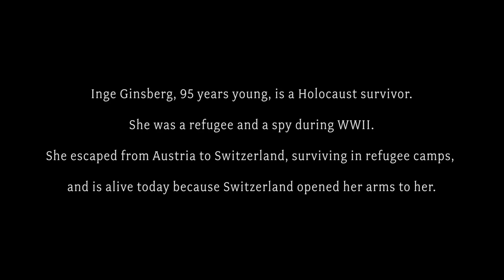95yo Heavy Metal Grandma Holocaust Survivor Spy "I'm Still Here" Inge & the TritoneKings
Dedicated to ALL refugees, dedicated to all Holocaust survivors, dedicated to all who are suffering injustice and violence. This 95-year-young Holocaust survivor hero tells her story in a powerful song to which she wrote the lyrics. To honor her Jewish heritage and to honor the current refugee crisis that affects mostly Muslims, we used both a klezmer clarinet played by the brilliant Nuno Antunes (from Broadway's "Fiddler on the Roof") and the oud (Arabic lute) played by NYU professor Pedro H. da Silva. Virtuoso piano by the incomparable Lucía Caruso, who wrote the music with Pedro.

Most people forget that the US refused thousands of Jewish refugees during WWII, including Anne Frank and her family. Inge Ginsberg is alive today because Switzerland opened her arms to her. Let's not keep making the same mistakes. Let's open our arms and hearts to peaceful refugees who are fleeing terror, misery and death in their lands. Let's help the less fortunate. It's what the great leaders of all faiths have always preached – this is what is taught by Judaism, Christianity, Buddhism, Hinduism, Jainism, etc., and yes, Islam.

The Holy Qur'an 8.74:
And (as for) those who believed and fled and struggled hard in Allah's way, and those who gave shelter and helped, these are the believers truly; they shall have forgiveness and honorable provision.

Leviticus 19:33-34 and 24:22:
When the alien resides with you in your land, you shall not oppress the alien. The alien who resides with you shall be to you as the citizen among you; you shall love the alien as yourself, for you were aliens in the land of Egypt: I am the Lord your God.”

And for those who insist in making distinctions between the three sister Abrahamic religions – Judaism, Christianity and Islam – and pitting them against each other, this is what the holy Qur'an has to say about that:

2:136
Say, [O believers], "We have believed in Allah and what has been revealed to us and what has been revealed to Abraham and Ishmael and Isaac and Jacob and the Descendants and what was given to Moses and Jesus and what was given to the prophets from their Lord. We make no distinction between any of them, and we are Muslims [in submission] to Him."

To peace, to justice, to refugees, to immigrants, we dedicate this video.

Lyrics by Inge Ginsberg, music by Pedro H. da Silva and Lucía Caruso.

Director: Nick Grau
Executive producers: Pedro H. da Silva, Inge Ginsberg
Producers: Allison Carter, Jon Reed, Ted Day
Vocals: Inge Ginsberg
Guitars, bass, programming, music production: Pedro H. da Silva
Piano: Lucia Caruso
Drums: Alex Preston Rasmussen
Clarinet: Nuno Antunes

Editor: Xander Robin
Director of photography:
Production assistant: Michael Nitting

Special thanks to Robert Edwards, Ferne Pearlstein, Michael Nitting, Ellen Hardcastle, Michael Wyttenbach, Carlos Coco Best for lending his wonderful guitar,
and a very special thanks to Godin Guitars for giving us their amazing multiOud.

Lyrics:

Verse 1:

I survived the Holocaust
But the biggest loss
Was my mother tongue
Vienna, where I belonged
Turned into a nightmare
That’s why
I never went back there

My four young cousins
Went up in a cloud of smoke
Our granny went with them
To give the illusion of hope

Chorus:

All my life I fought for freedom and peace
If I’m strong, evil gets weak
It still attacks
But I fight back

Verse 2:

I fought for freedom in World War II
I smuggled arms to the partisans
There was nothing I wouldn’t do
To fight the Nazis as a young jew

Though I'm old
I laughed in spite
Hunger and cold
I survived
Through trouble and strife
I am strongest
when I cling to life

It still attacks
Don’t waste your tears
Cause I’m still here